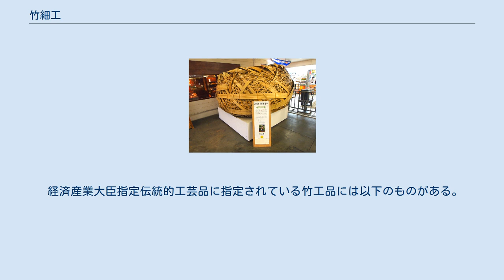竹細工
竹 」 竹細工 JR大分駅に展示されている別府竹細工の巨大な竹籠 竹細工（たけざいく）は、竹を加工したり、竹ひごを編み込んで細工物を作ったりすること。
または、日用品・農具・漁労具などの荒物、茶道具などの工芸品、竹とんぼや水鉄砲といった玩具の中で、竹を素材とした細工物のことを指す。
 竹ひごの編み込み方・編組（籠目）の種類には、基本となる六つ目編み、四つ目編み、ござ目編み、網代編み、さらには、異なる太さのひごを駆使した波網代や、麻の葉編み、松葉編み、やたら編みといった装飾的な特徴を高めたものなど、用途に応じて様々なパターンがある。
 素材となる竹にはマダケが最も多く利用されており、伐採したままの青竹、火であぶったり（乾式）、苛性ソーダで煮沸したり（湿式）して油抜きをした晒し竹、ある程度炭化させた炭化竹、伐採後数ヶ月から数年間自然に枯らしたもの、家屋の屋根裏で数十年間囲炉裏や竈の煙で燻された煤竹と、種々の素材が流通する。
これらは弾力性、硬さ、耐久性などが異なり、利用目的によって使い分けられる。
青竹は容易に入手できるが、耐久性に問題があり、晒し竹や炭化竹に加工する事でその問題点は改善する。
煤竹は独特の色（煤竹色）をしており、硬く、耐久性に富むが、入手は困難である。
 マダケについでモウソウチクも多く用いられる。
モウソウチクは、もっぱら青竹のままで利用される。
 別府竹細工や日田の竹箸などの竹工芸の盛んな大分県は、マダケの面積、生産量とも全国一のシェアを占めるとともに、竹材業者も多いため、加工された素材も入手が容易である。
 経済産業大臣指定伝統的工芸品に指定されている竹工品には以下のものがある。